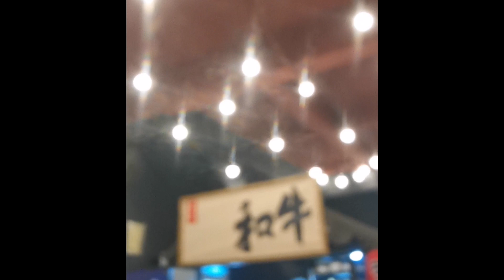Sintang - Pontianak - Jakarta - Semarang : Perjalanan Dimulai